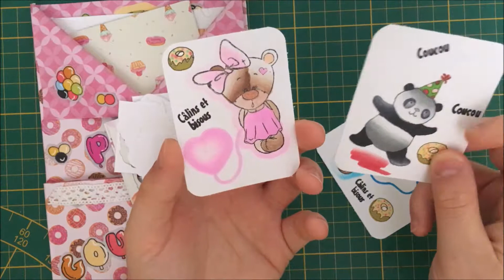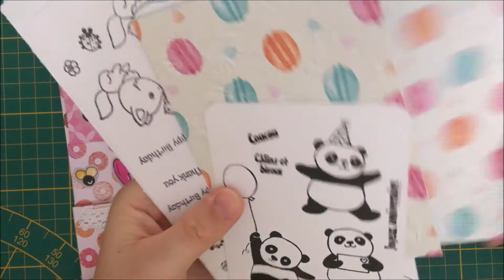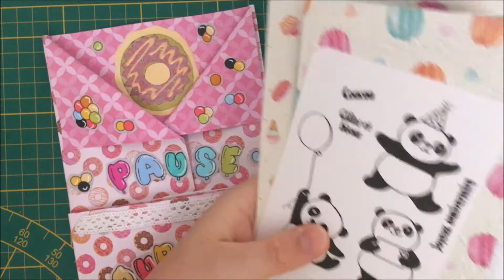Réalisation Loaded Enveloppe - Gourmandises #2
Aujoud'hui je vous retrouve avec une loaded enveloppe que j'ai réalisée au début de l'été. Elle a bien évidemment été réceptionnée depuis longtemps. Il est temps que je rattrape mon retard ! :')

J'espère que cette vidéo vous plaira et au mieux vous inspirera !